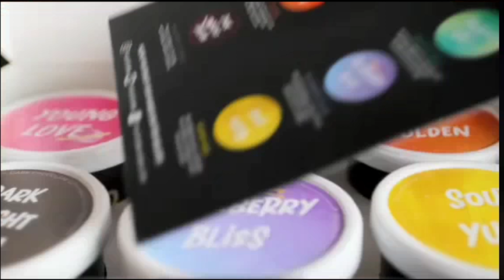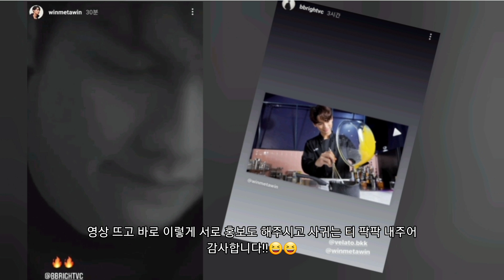브라이트윈/BrightWin/ไบรท์วิน/New Video & New Brand..